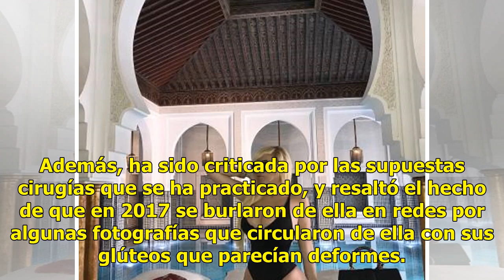Hija de Laura Bozzo desparrama sus encantos con ajustada blusa (FOTO)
La exuberante hija de Laura Bozzo, Alejandra de la Fuente, enciende los más bajos instintos de sus seguidores cada que comparte nuevas fotografías en su Instagram, pues es un hecho que sus voluptuosos atributos vuelven locos a muchos. Recientemente compartió una fotografía donde luce un extravagante...